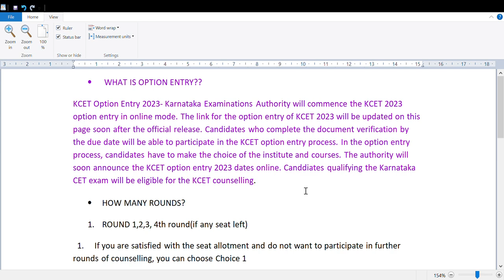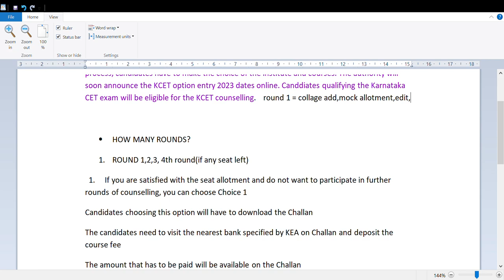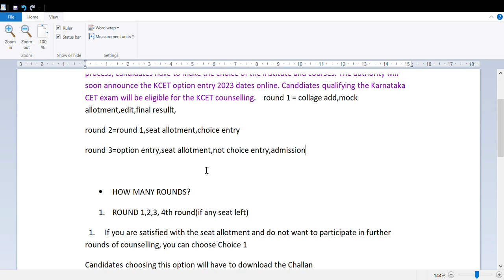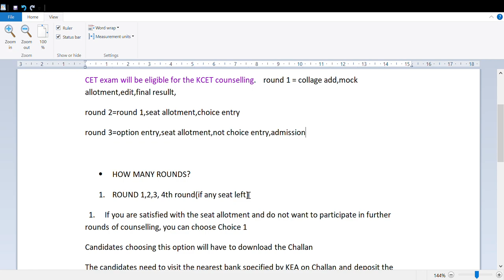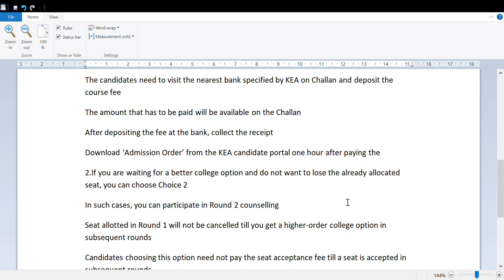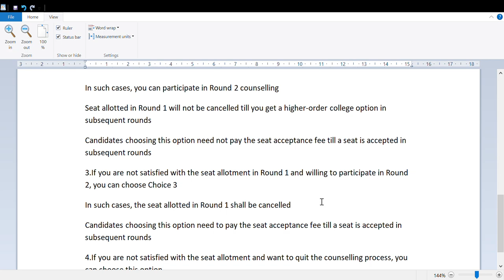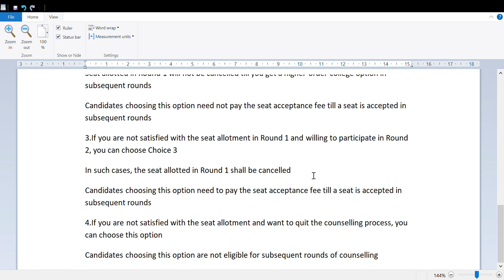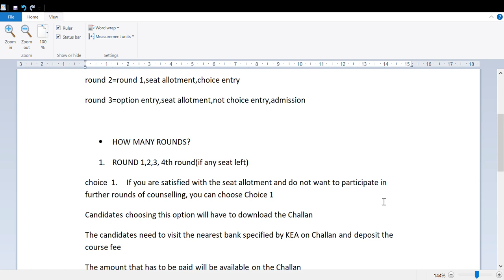KCET OPTION ENTRY DETAILED PROCESS|ROUND 1,2,3|CHOICE 1,2,3,4|students solution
Upi id:hatersvtu@ybl